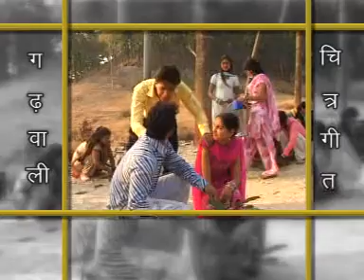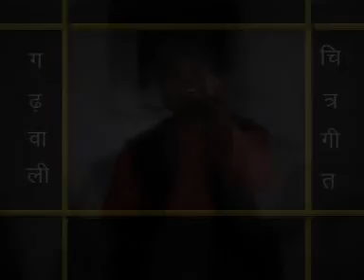टका टक गाडी मेरी # Taka Tak Gaadi Meri # Uttrakhandi Kumaoni # Bana Babita # Bal Kalakar Himanshu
# Title :- टका टक गाडी मेरी # Taka Tak Gaadi Meri                                                                                                                                                                                                                                 # Album :- Bana Babita # बाना बबीता
# Language :- Uttarakhandi Kumauoni Geet Mala # उत्तराखंडी कुमाऊंनी गीत माला # Singer :- Bal Kalakar Himanshu Mavdi # गायक:- बाल कलाकार हिमांशु मावडी # Music :- Rajender # संगीत :- राजेन्द्र # Lyrics :- Bal Kalakar Himanshu Mavdi # गीत :- बाल कलाकार हिमांशु मावडी ,पारंपरिक # Director :- Dikshay Panday # निर्देशक :- दीक्षय पाण्डे # Camera:- Ram Goswami # कैमरा:- राम गोस्वामी # Editor:- Sonu Singh # संपादक:- सोनू सिंह # Recorded At :- Rama Studio # Produced By :- Ramesh Ajmani # Realesed By :- Rajesh Ajmani :- 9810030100 # Email id